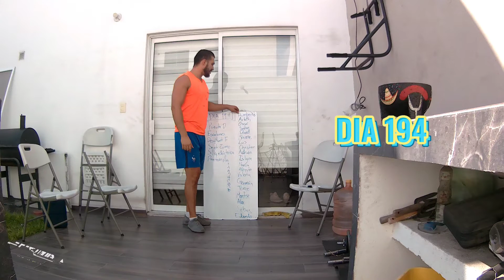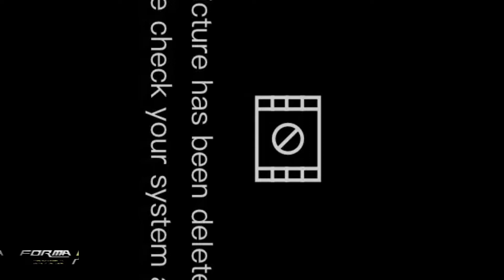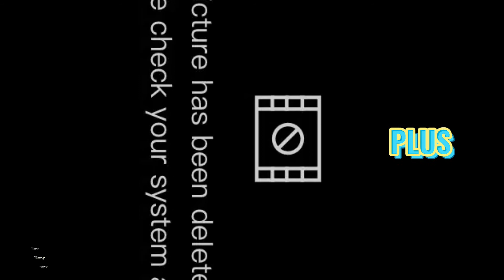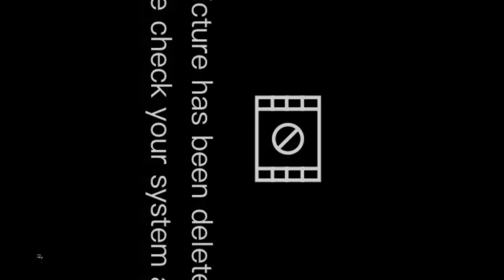PIERNAS de GLADIADOR día 194 365 EP13 T7 Rutinas diarias de ejercicio